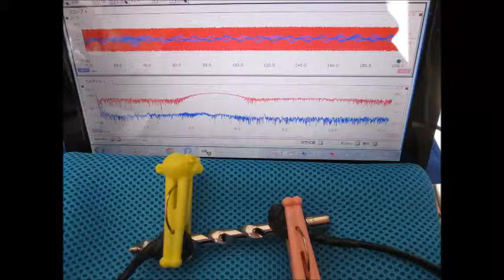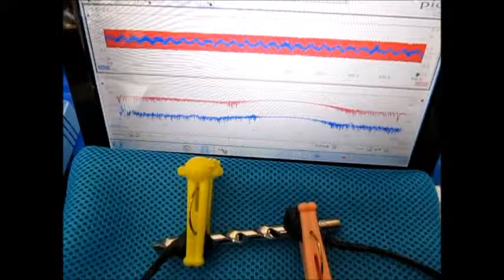超音波プローブによる‹発振制御›技術 Ultrasonic tester